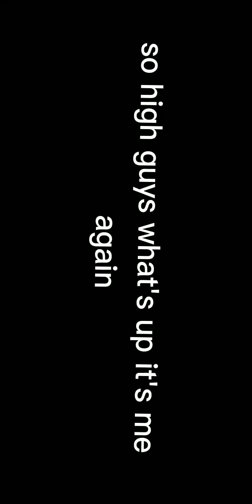ROBLOX DOORS GAME PLAY